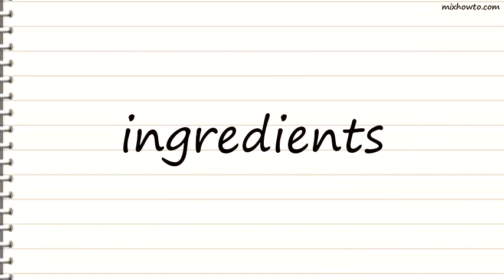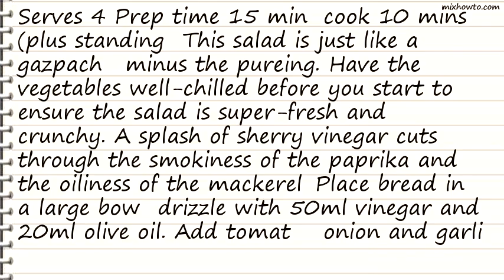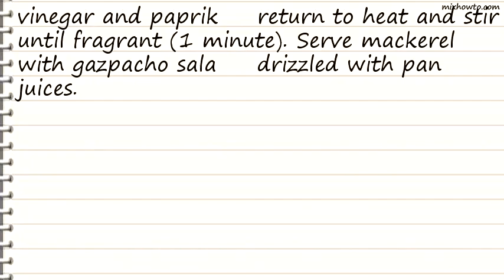Recipe Smoked paprika mackerel with gazpacho salad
INGREDIENTS:
●120 gm crustless day-old sourdough bread, coarsely torn
●90 ml sherry vinegar
●200 gm each of cherry tomatoes and yellow grape tomatoes, halved
●1 oxheart tomato, coarsely chopped
●Spanish onion, thinly sliced
●garlic clove, finely chopped
●1 char-grilled red capsicum, coarsely torn (see note)
●1 Lebanese cucumber, half-peeled, coarsely chopped
●8 slimy mackerel fillets, pin-boned
●1 tsp smoked sweet paprika